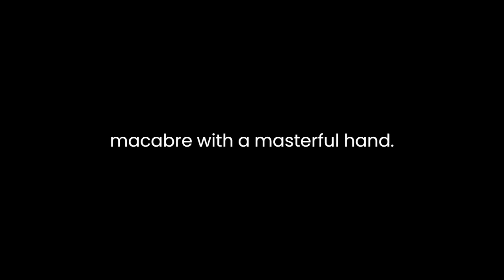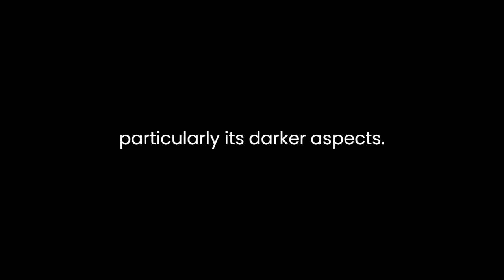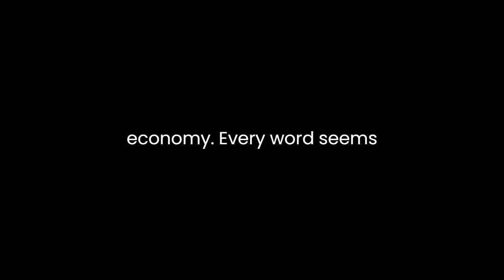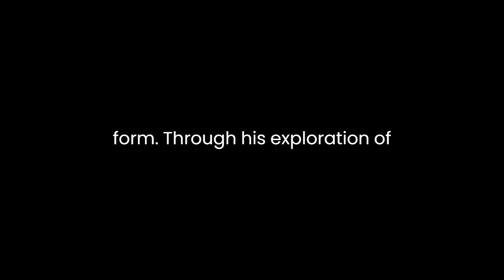"Tales Of The Grotesque and Arabesque" By Edgar Allan Poe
In Edgar Allan Poe's collection of short stories, "Tales of the Grotesque and Arabesque," the author delves into the realms of horror, mystery, and the macabre with a masterful hand. Through his intricate narratives and vivid imagery, Poe weaves tales that explore the darker aspects of the human psyche, delving into themes of madness, obsession, and the supernatural.One of the striking elements of Poe's stories is his adept use of symbolism and allegory. In "The Fall of the House of Usher," for instance, the decaying mansion mirrors the disintegration of the Usher family line, while the storm raging outside reflects the turmoil within. Similarly, in "The Tell-Tale Heart," the protagonist's obsession with the old man's "vulture eye" symbolizes his own descent into madness and guilt. Through these symbols, Poe creates a rich tapestry of meaning that adds depth to his tales.Moreover, Poe's skillful manipulation of atmosphere plays a pivotal role in his storytelling. Whether it's the oppressive gloom of the House of Usher or the eerie silence of the catacombs in "The Cask of Amontillado," Poe expertly crafts environments that heighten the sense of dread and suspense. By immersing the reader in these chilling settings, Poe creates a visceral experience that lingers long after the story ends.Another hallmark of Poe's writing is his exploration of the human psyche, particularly its darker aspects. In stories like "The Black Cat" and "William Wilson," Poe delves into the depths of guilt, paranoia, and moral decay. The protagonists grapple with their own inner demons, ultimately leading to their downfall. Through these characters, Poe confronts the reader with the unsettling truth of human nature, forcing them to confront their own fears and desires.Furthermore, Poe's fascination with the supernatural adds an additional layer of intrigue to his tales. Whether it's the spectral figure in "The Masque of the Red Death" or the haunting presence of Ligeia in the eponymous tale, Poe blurs the line between the natural and the supernatural. By introducing these elements of the unknown, Poe creates an atmosphere of uncertainty and unease, leaving the reader questioning what is real and what is imagined.In addition to his thematic depth, Poe's prose style is marked by its precision and economy. Every word seems carefully chosen for maximum impact, heightening the intensity of the narrative. His use of repetition, alliteration, and rhythmic patterns further enhances the musicality of his writing, drawing the reader deeper into his dark and foreboding world.Overall, "Tales of the Grotesque and Arabesque" stands as a testament to Edgar Allan Poe's mastery of the short story form. Through his exploration of themes such as madness, obsession, and the supernatural, Poe creates a body of work that continues to captivate and disturb readers to this day. With his vivid imagery, atmospheric settings, and penetrating insight into the human psyche, Poe remains one of the most enduring figures in the realm of gothic literature.